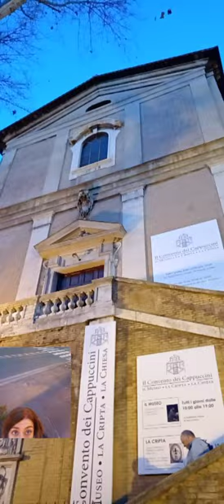La Cripta dei Cappuccini di Via Veneto, per info sulle mie visite 3381803324